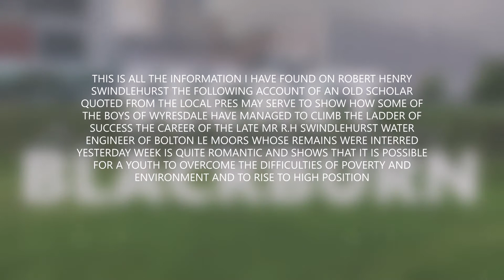BORN 1847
THIS IS A INSIGHT INTO THE LIFE OF ROBERT HENRY SWINDLEHURST WHO CAME FROM A POOR BACKGROUND AND WENT ON TO BECOME